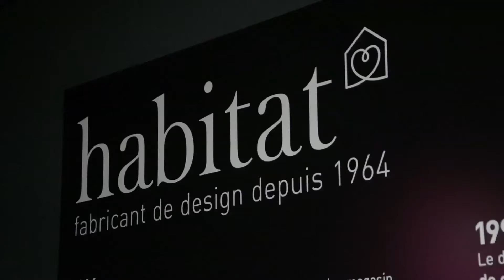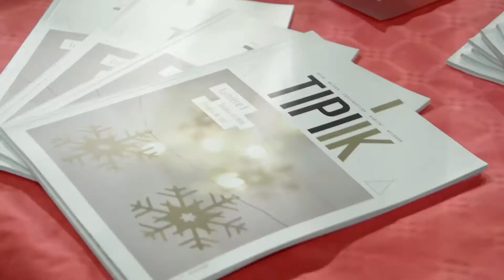Apéro-networking TIPIIK n°6 chez Habitat - 2 décembre 2016